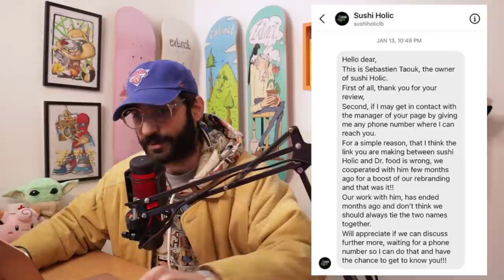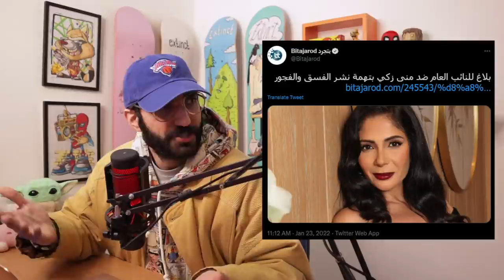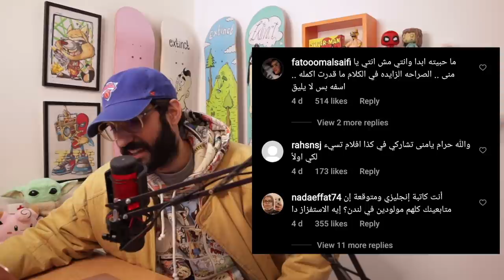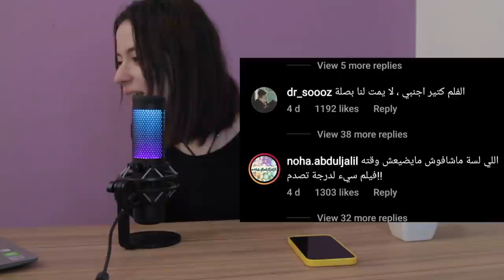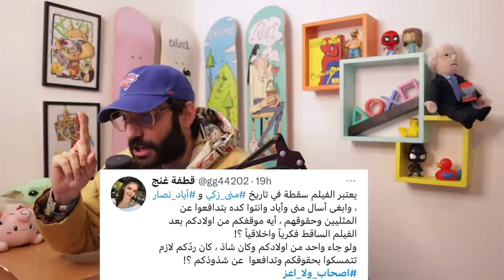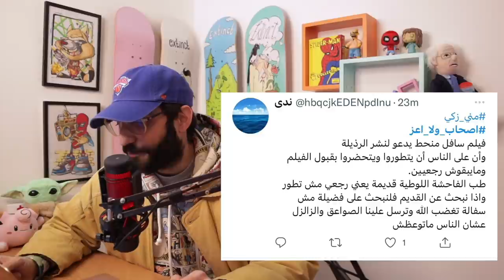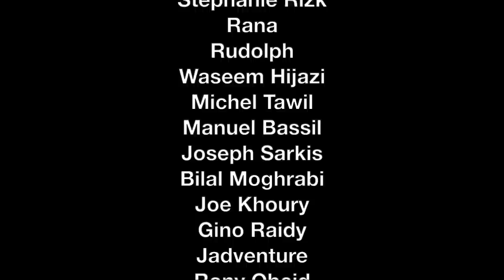Perfect Strangers Dominates, Chada Betrays Me, SushiHolic Responds - DO NOT WORRY #44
On Episode 44 of DO NOT WORRY, Anthony and Nour are back after a long break for the first episode of 2022! Anthony discusses Joseph Chada's TikTok Live with Dr. Food and SushiHolic's response to the interns' review! Anthony and Nour also review Perfect Strangers (أصحاب...ولا أعز), which has caused a big stir on Arab social media. They react to the world's worst tourist NanobytesInc getting his passport stolen again AND eat some expired Spidey snacks from 2007!

Timecodes:
0:00 - Intro
4:37 - Our Vacations
6:12 - Joseph Chada's TikTok Live With Dr. Food
13:25 - SushiHolic Responds to Our Review
19:00 - Nanobytesinc Loses Passport Again
23:29 - Perfect Strangers Review
31:45 - Perfect Strangers Funny Tweets
38:37 - We Eat Expired Spider-Man Lollipops
44:13 - Outro
45:57 - Patreon Credits